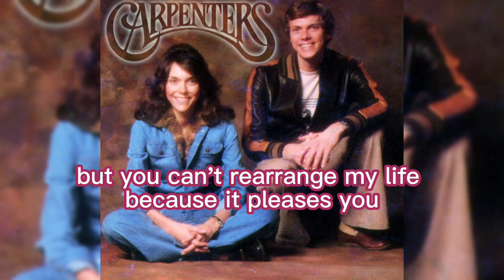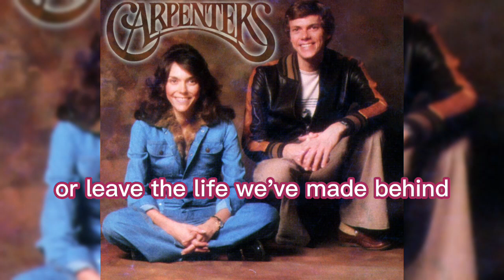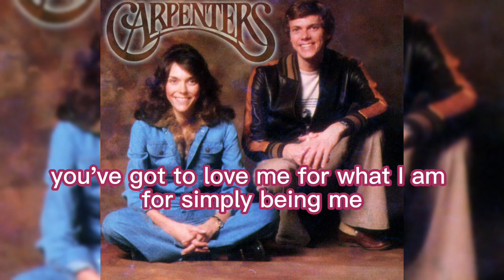Love Me for What I Am Song By: Carpenters with Lyrics @clair de lune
👀"Love Me for What I Am" is a song by the American music duo The Carpenters, composed of Karen and Richard Carpenter. It was released in 1973 as part of their album "Now & Then." The song is about embracing one's true self and seeking acceptance from a partner despite any imperfections or flaws. It carries a message of self-acceptance and the desire for unconditional love. Karen Carpenter's emotive vocals and the heartfelt lyrics make it one of the memorable tracks in the Carpenters' discography.

🎵🎧Songwriters: John Bettis / Palma Anne Pascale
🎵🎧Love Me For What I Am
The Carpenters
Content found during: 0:00 - 3:31